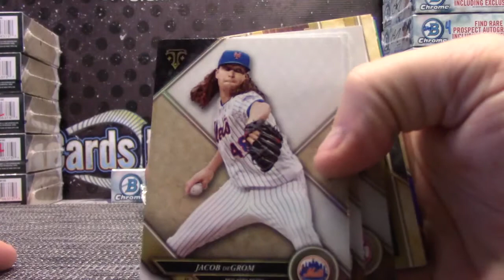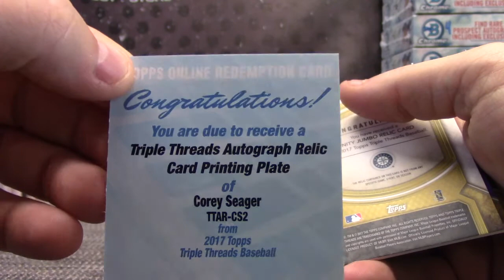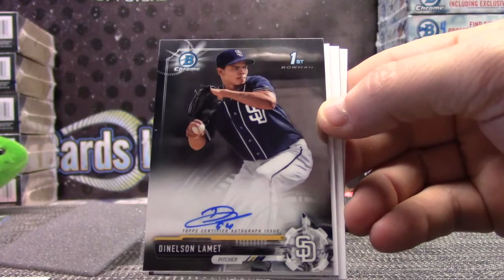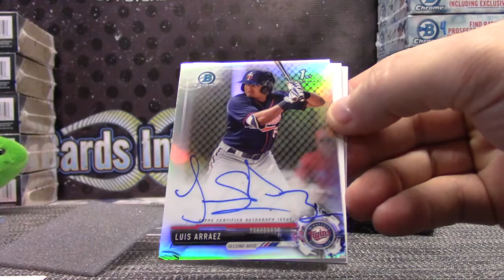LoganRob's 2017 Triple Threads & HTA Choice Baseball 2 Box Break